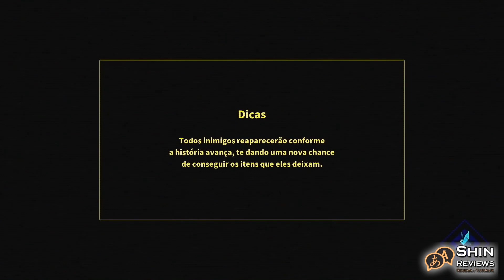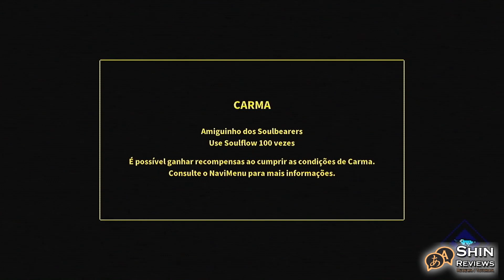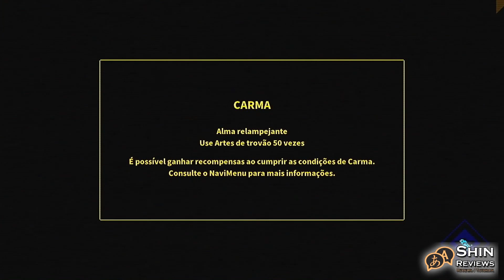Soulvars - Part 05 [Gameplay]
If you liked the channel's content, you can help it:
- PIX: b4628a50-de01-40d5-a5d9-62c8f2a8c506

Game: Soulvars
Platform: Android / IOS / PlayStation 4 / PlayStation 5 / Nintendo Switch / Xbox One / Xbox Series / PC (Steam & Epic Games)
Genres: RPG / Turn Based / Deck-Build
Languages: Portuguese, English, Spanish, Dutch, French, Russian, Hindi, Japanese, Korean, Traditional and Simplified Chinese

Continuing the investigations, finally we began to uncover why the Gates appeared.